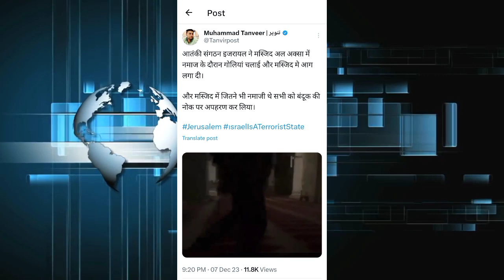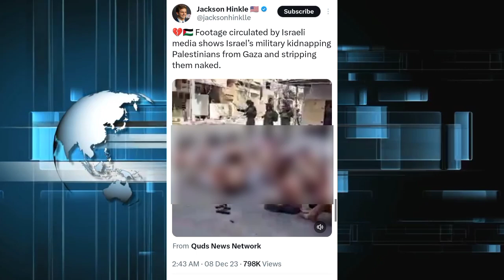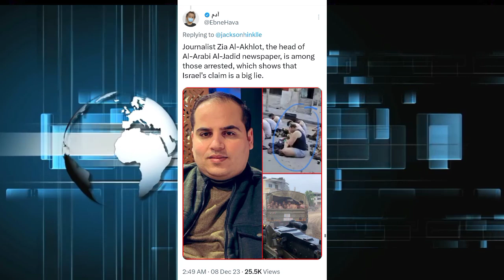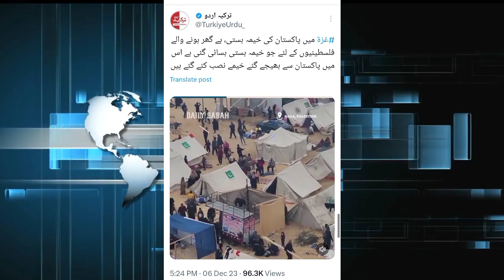नमाज़ पढ़ रहे मुसलमानों पर गोलियां बरसाईं